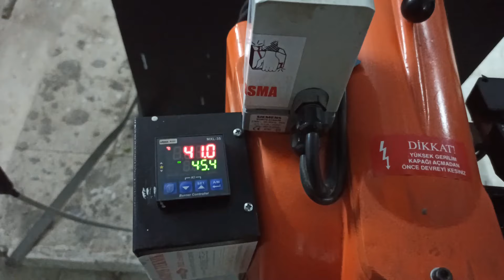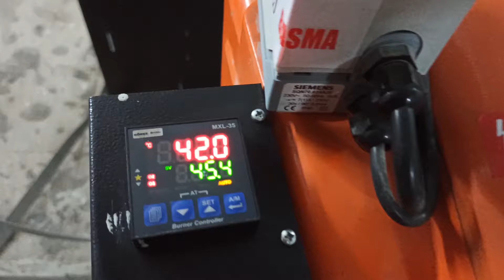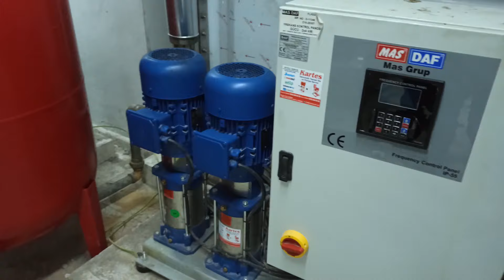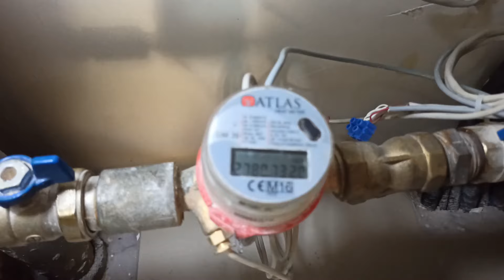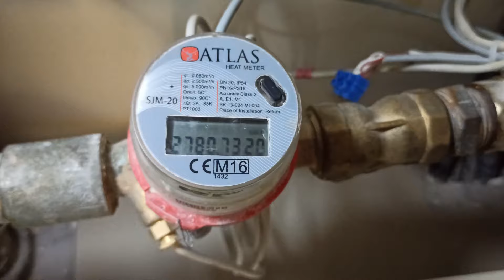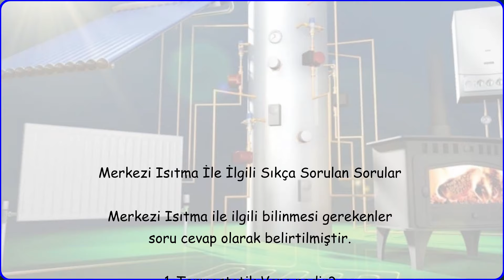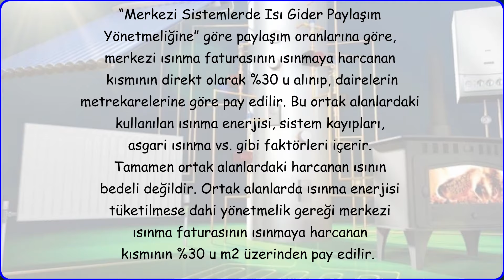Pay Ölçer Nasıl Çalışır / Merkezi Isıtma Sistemi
Kışın yaklaşması ve havaların soğumasıyla birlikte malum evlerinde doğalgaz olanlar; fatura kabarmasın diye her türlü tasarrufu yapmak istiyor. Kendi evimizi merkezi pay ölçer ısı sistemi ile ısıtıyoruz ve gayet memnunuz. Bizim sitede bulunan merkezi yakıt sistemini, kazan dairesi ve petekler üzerindeki termostatik vananın kullanımı hakkında bildiğimi sizlerle paylaştım.
Buyursunlar.

Gezi  &  Vlog
Ürün Tanıtım & İnceleme
Pratik öneriler
Eğitim videoları
Çocuk oyun videoları
Alternatif yemek & tatlı tarifleri ile sizlerle birlikteyim...

Amacım:
Gezdikçe Gördükçe Öğrendikçe
Hayata Dair N’ Varsa…
Sizlere En Güzelini Paylaşmaktır.